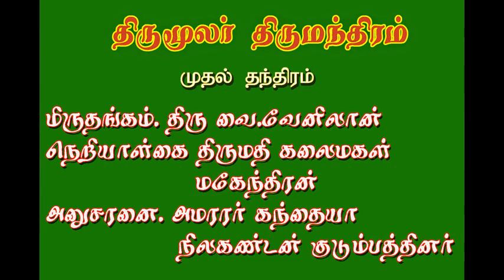திருமந்திரம் பாடல்களும் விளக்கவுரையும்..271..285